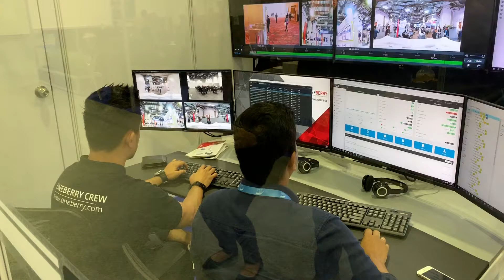Interpol Exhibition_Temporary Command Center Video